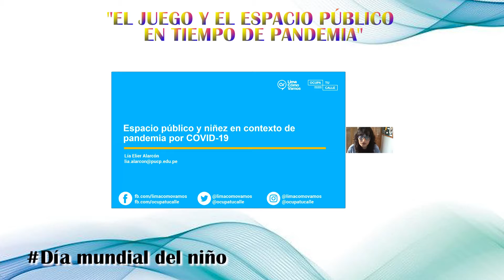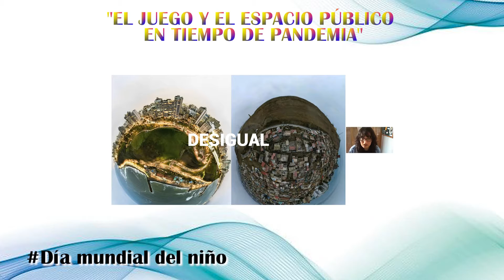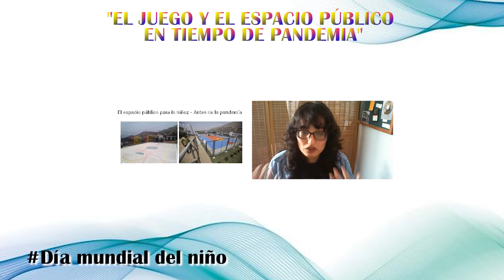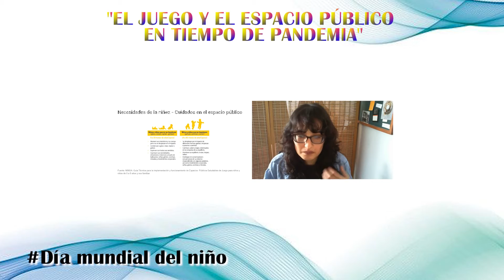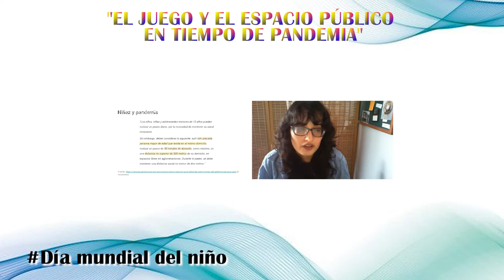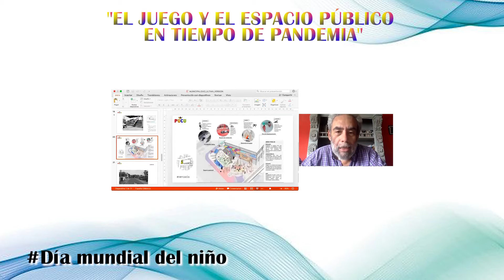NOV 2020 FORO infancia y espacio público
Foro organizado por la Municipalidad de Lima con la participación de EsCAPe y de Lima Como Vamos, reflexionando sobre los espacios públicos para la infancia.